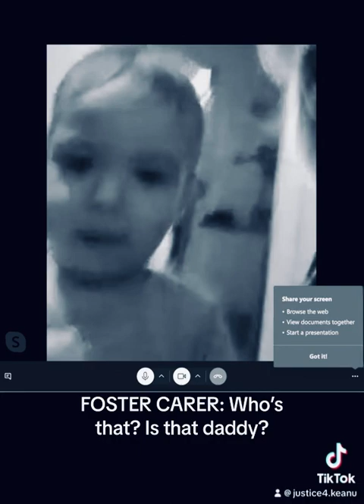EXPOSED - Father's Summary/Position Statement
I have over 80 hours worth of Court hearings recorded, 7000+ pages of court documents, and much more. Only liars fear the truth being exposed.

DESCRIPTION:
This was my basically my opening statement. Since the Coventry City Council's only real issue was over my "demeanor", my solicitor Mr. Slater thought it wise to address that head-on, despite how petty it was. This way I would also be provided ample opportunity to also expand upon my position. The fact that any of this has been a fight continues to be entirely absurd and an embarrassment for the United Kingdom.

An abducted child should be returned to the left-behind parent with full custody unless there are substantiated safety concerns. There were/are absolutely none. Only his mother has been evidenced to have neglecting, abusing, and traumatizing our son. I am only guilty of loving and protecting him. If that's a crime, lock me up.